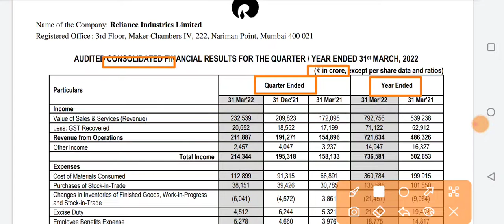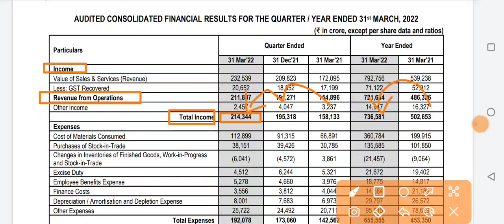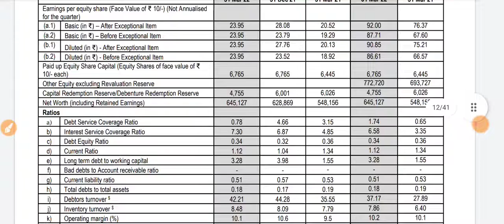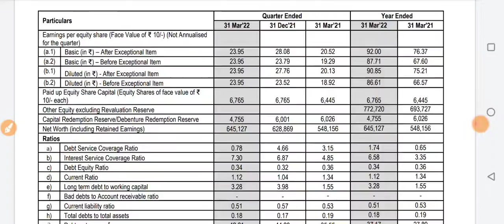RELIANCE Q4 RESULTS 2022 धमाका | RELIANCE NEWS| RELIANCE LATEST NEWS | RELIANCE INDUSTRIES Q4 RESULT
RELIANCE Q4 RESULTS 2022 धमाका | RELIANCE NEWS | RELIANCE SHARE LATEST NEWS | RELIANCE LATEST NEWS | RELIANCE INDUSTRIES Q4 RESULT